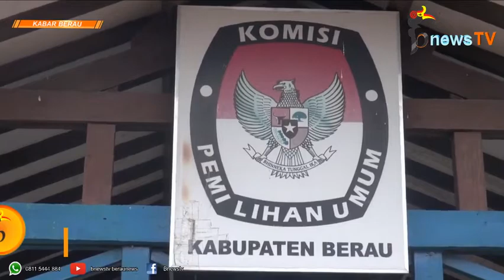PKPI dan Partai Garuda Tak Ikut Pemilu 2019